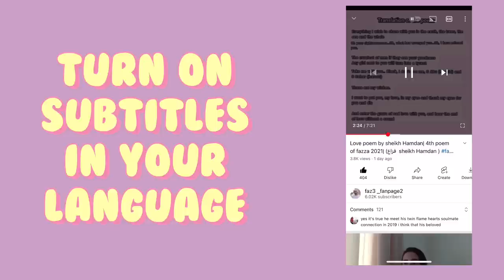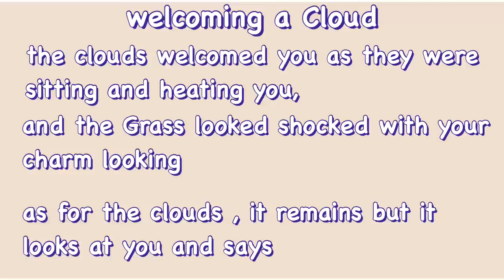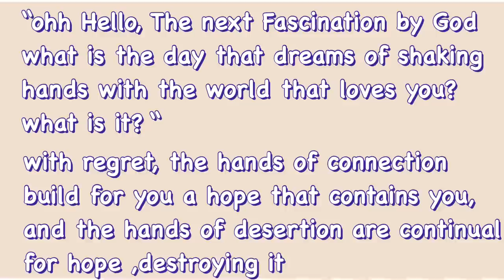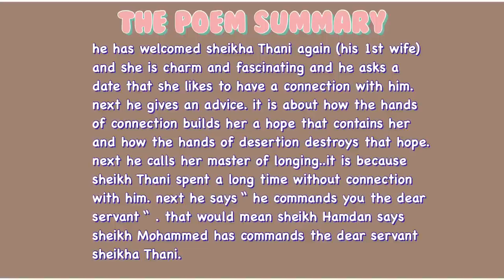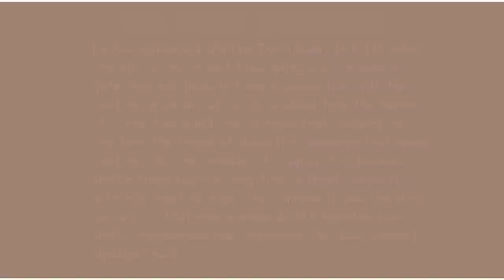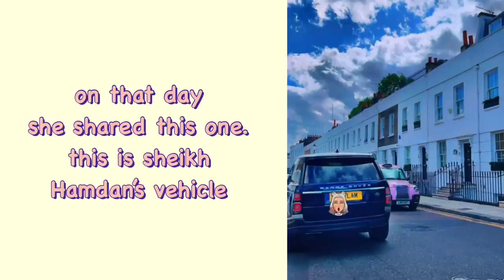sheikh Hamdan caught with his wife | sheikh Hamdan Fazza wife